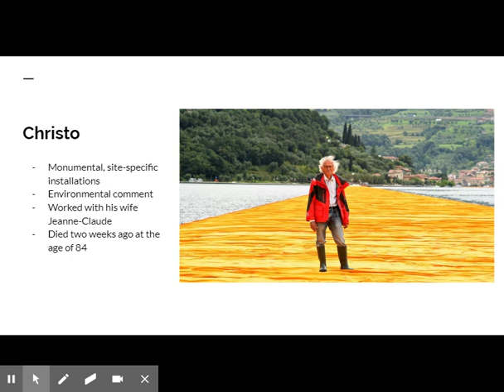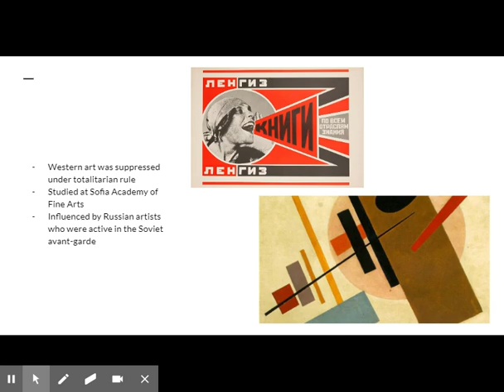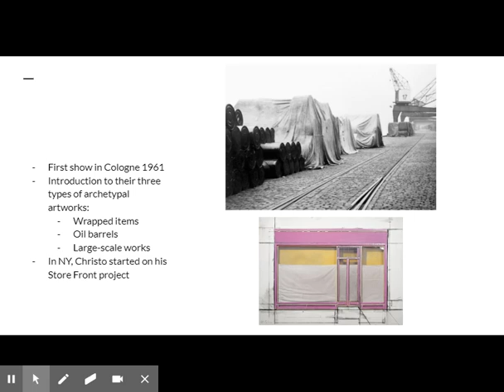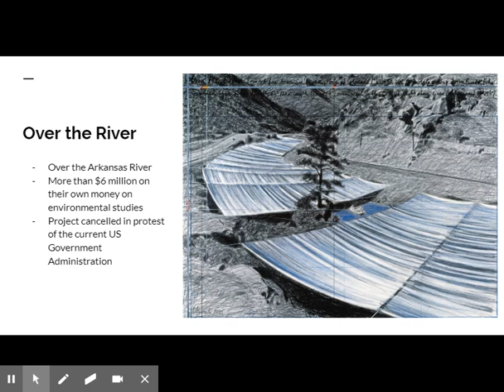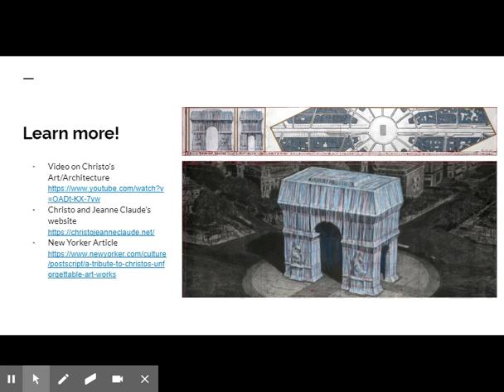Art History with Jackie - Christo